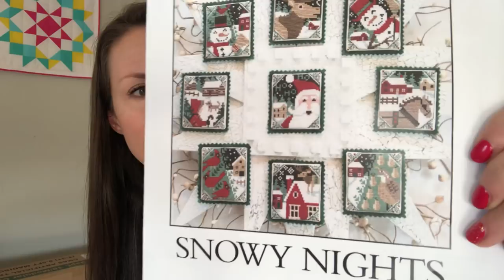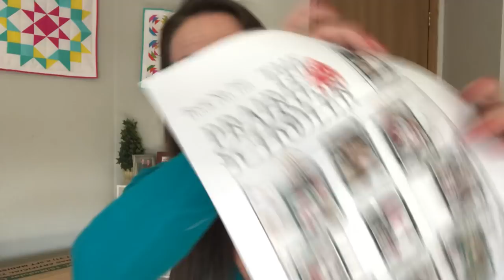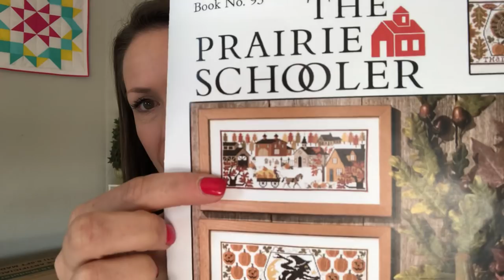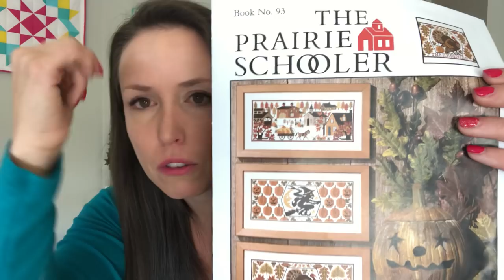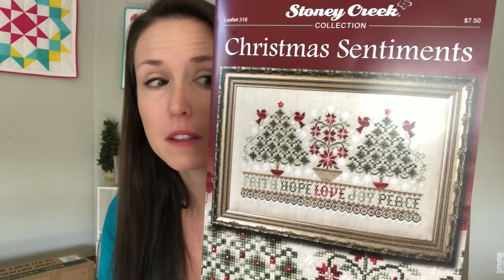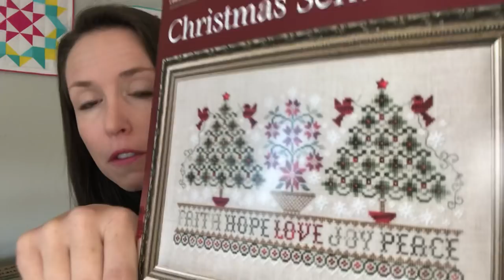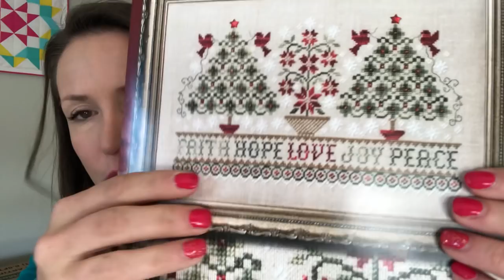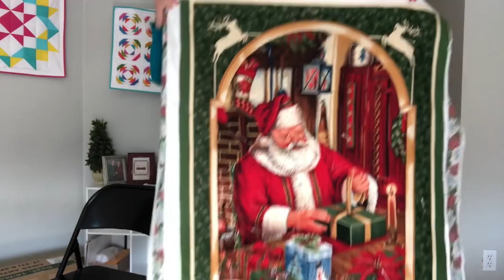Flosstube 31: two new starts, hand quilting & a quilt giveaway!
Skip to 10:00 to go straight to stitching!